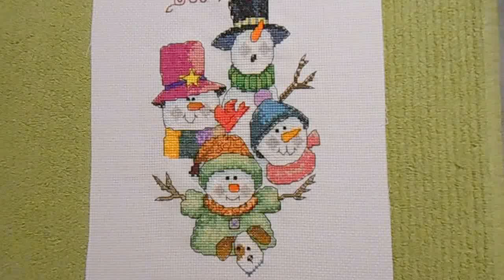Let it Snow, too